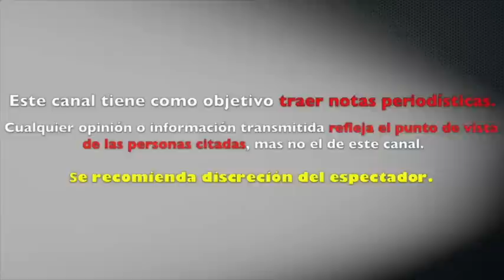YORDI ROSADO no fue a la BODA DE ADAL por este MOTIVO y ¡NO ES POR SU VIAJE A EUROPA!